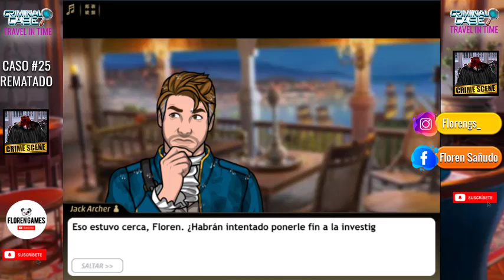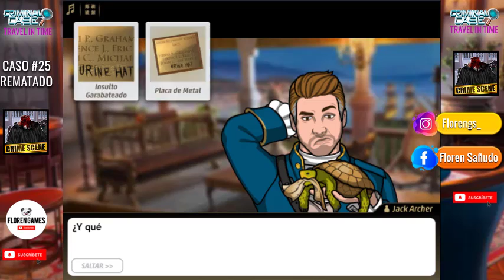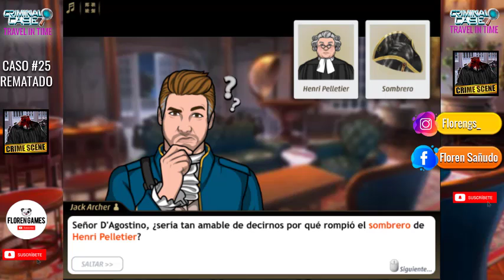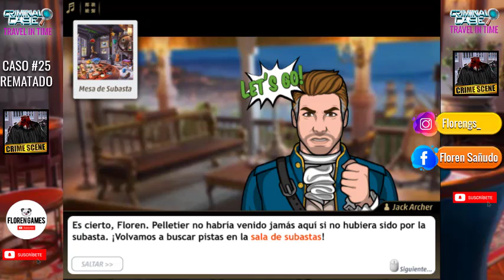🌊 ▶ Criminal case: 【TRAVEL IN TIME】 - Caso #25 - "Rematado" 3/4 ◀ 🌊